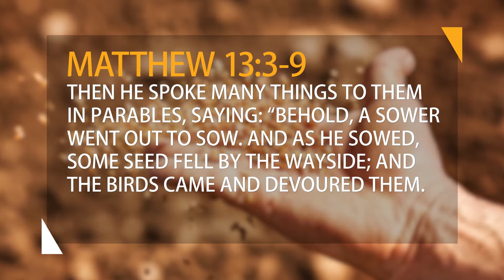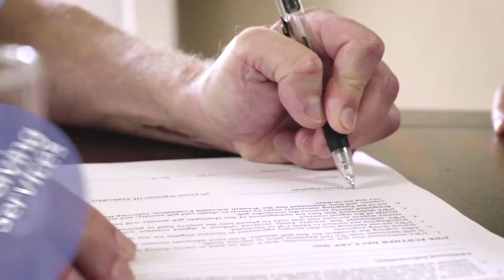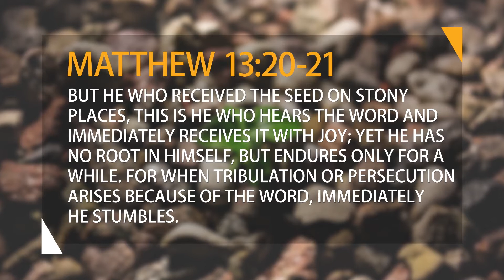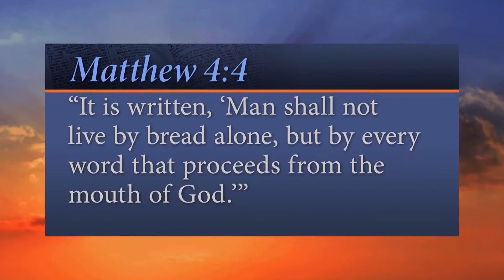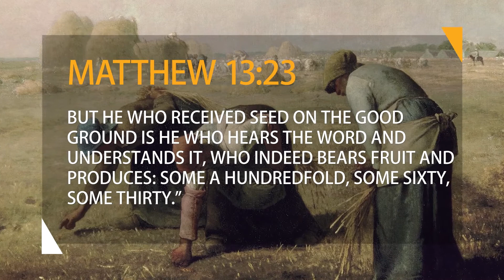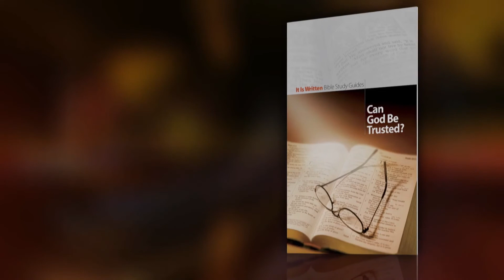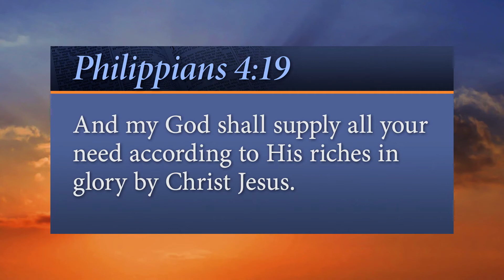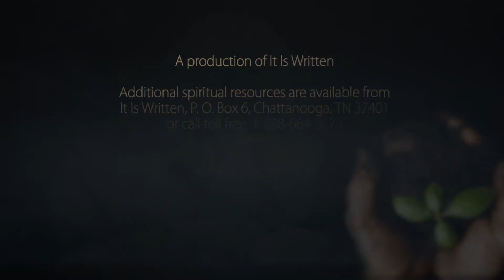It Is Written - 種をまく者